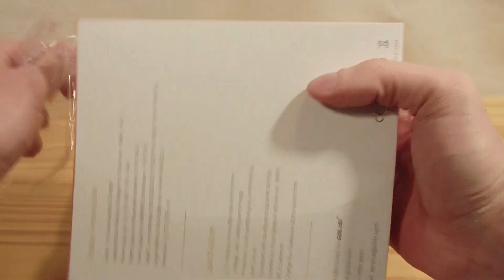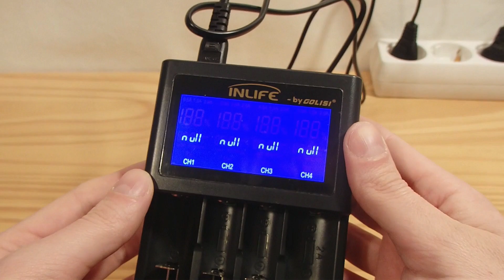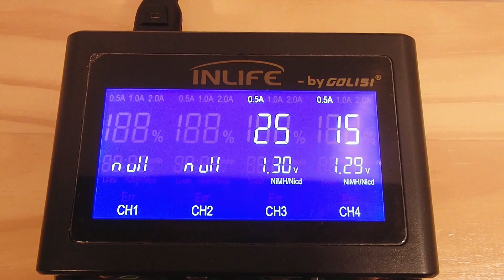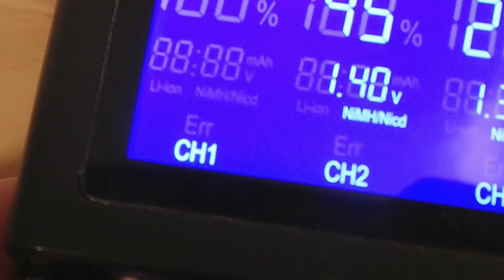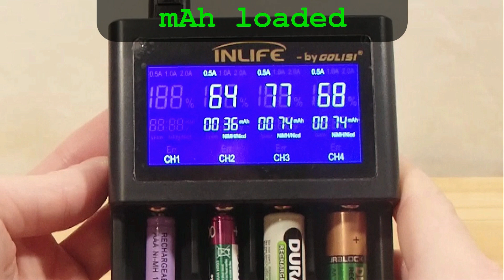Golisi S4 Smart Battery Charger • Unboxing, overview and test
Inlife GOLISI S4 universal smart charger for Li-ion, Ni-mh, Ni-cd batteries | Unboxing, overview and first usage test.

Purchased on Amazon